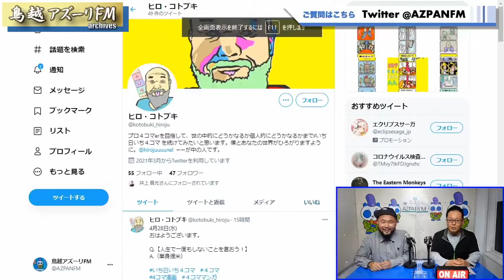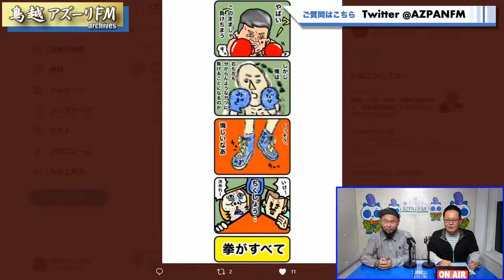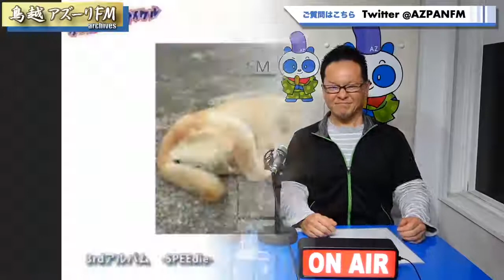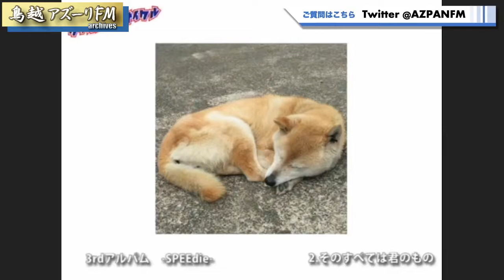2021年04月28日配信 Unsigned!!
MC:井上貴元
ゲスト:ヒロ寿